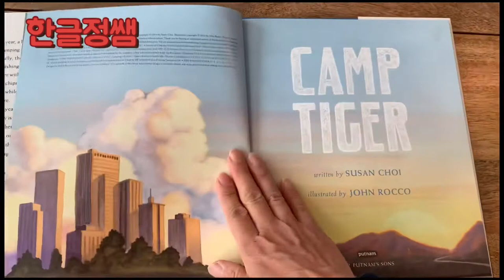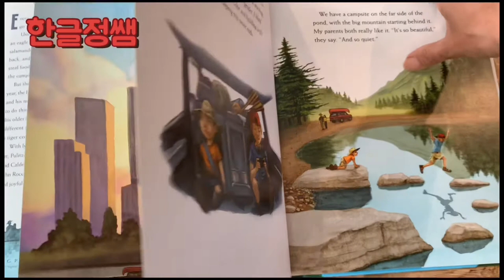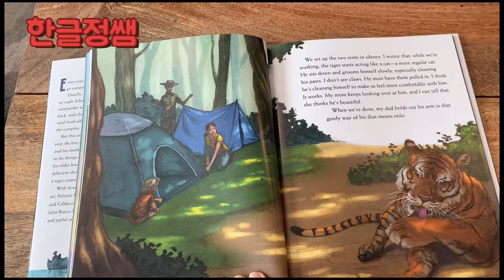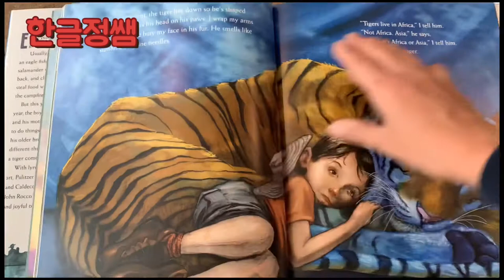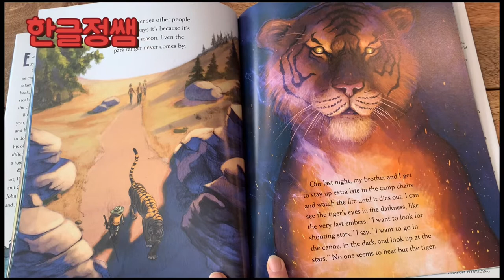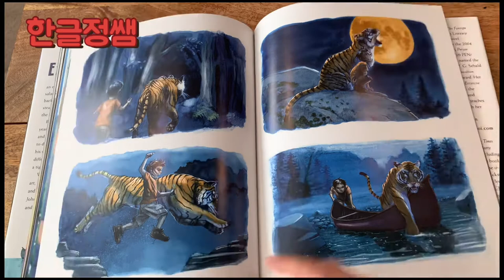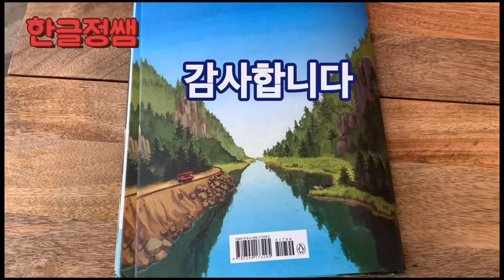[Read With Me] Camp Tiger by Susan Choi: 아이랑 읽기 전에 같이 읽어요.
안녕하세요.  한글정쌤 입니다.

한국계 작가 수잔 최의 캠프 타이거입니다.
아이들과 같이 읽기 전에 저하고 같이 읽어요,